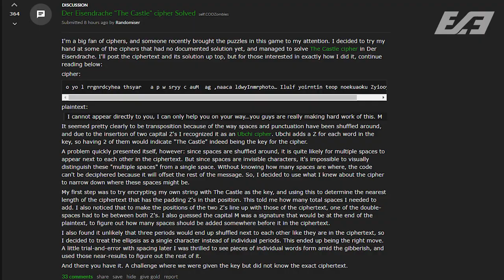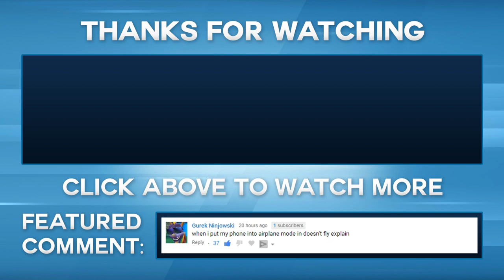After A YEAR AND A HALF... THIS CIPHER WAS FINALLY SOLVED!